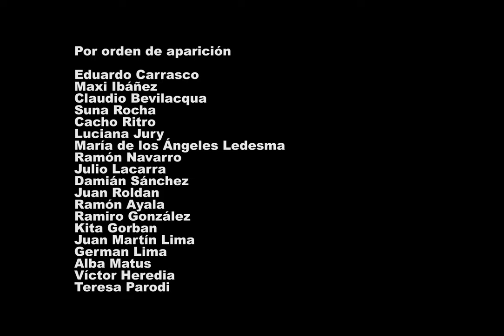90 años de Armando Tejada Gómez (Trailer)